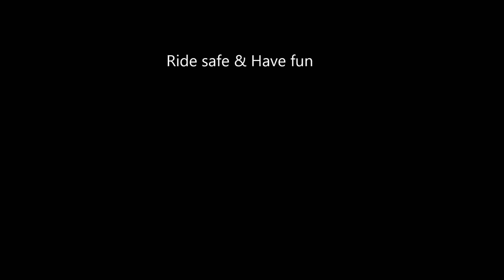Polly the Parrot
polly the parrot view and more ramblings from a geordie